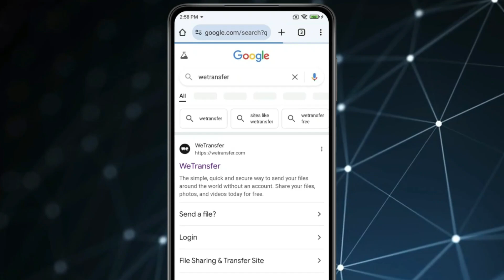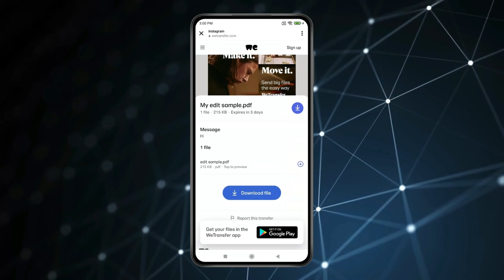How to Send PDF File in Instagram Chat ✅ | Share PDF on Instagram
How to send file in Instagram DM
How to post PDF on Instagram Story
How to send PDF from whatsapp to Instagram
How to send a word document on Instagram